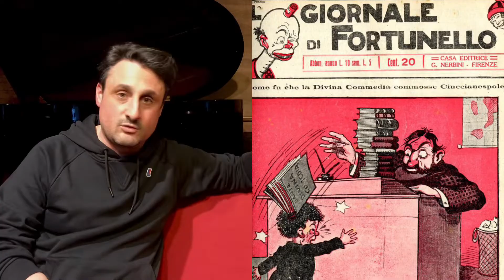EP 3 "Da Happy Hooligan a modello del futurismo"- Petrolini Infinito di Enoch Marrella | WEB SERIE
ENOCH MARRELLA 'Da Happy Hooligan a modello del futurismo' PetroliniInfinito EP. 3

La web serie che racconta il grande lavoro dietro allo spettacolo "Petrolini Infinito" - un progetto crossmediale di rivalutazione del patrimonio petroliniano a cura di Enoch Marrella. Da questo progetto sono nati una serie di contenuti web, video, musicali e teatrali appartenenti ad una unica narrazione che affonda le sue radici negli anni ’20 del secolo scorso pur rimanendo connessa al presente dei nostri anni ’20. Un'Italia costantemente stressata da continui sconvolgimenti sociali, ma che conserva la necessità di reagire divertendosi o divertirsi per reagire.

Video progetto a cura di Social PopUp - Cristiana Piraino
Si ringrazia il Boogie Club di Roma per aver ospitato le riprese